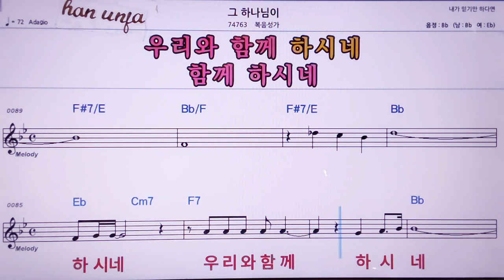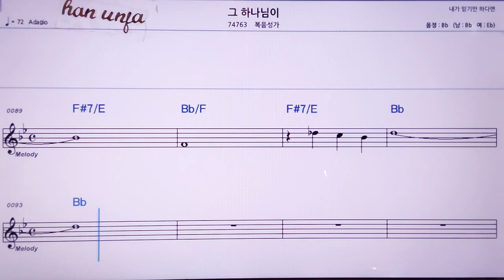💖그 하나님이/복음성가 👍MR,노래방, 악보, 코드,Karaoke With Sheet Music